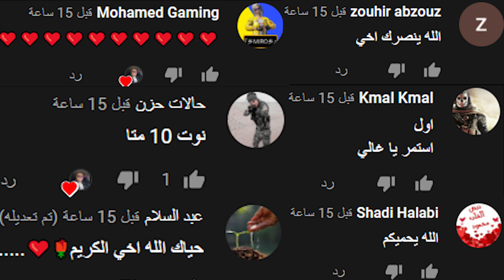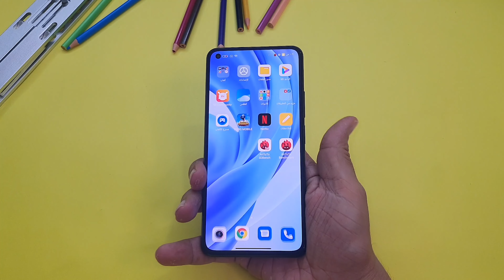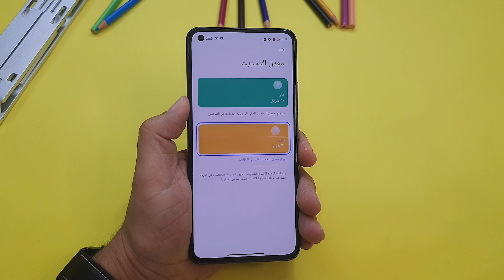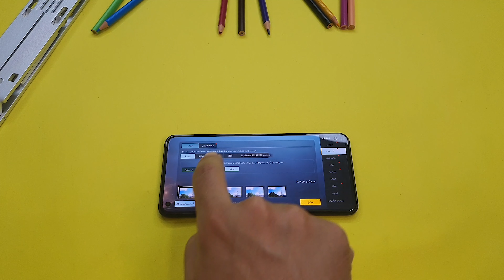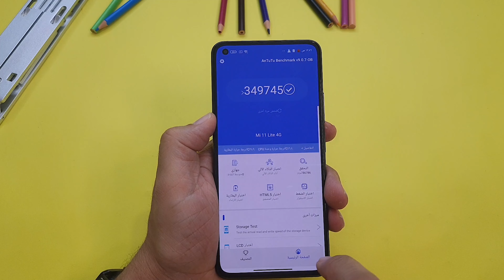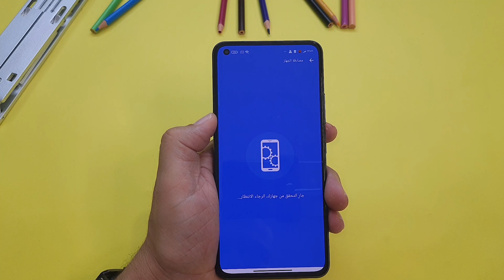مي 11 لايت Mi 11 Lite بان على الحقيقة بعد الاستخدام وهل اشتريه والا لاء !!؟؟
يتم في الفيديو عرض مميزات مي 11 لايت mi 11 lite  بعد الاستخدام , وعيوب mi 11 lite  بعد الاستخدام والاستعمال المطول , وهل يصلح اني اشتري هذا الموبايل mi 11 lite , عيوب mi 11 lite , مميزات mi 11 lite , بعد الاستخدام mi 11 lite , مي 11 لايت